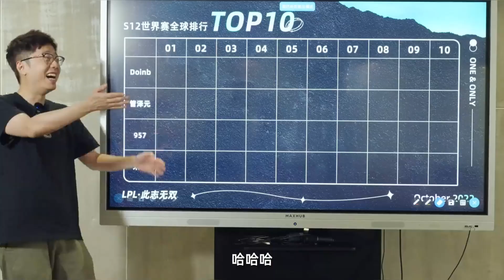S12管泽元挑选的Top10全部回家，一己之力奶翻五个战队